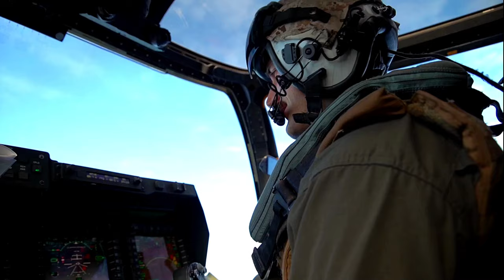11th MEU loads MV 22 during Noble Fusion aboard the USS Essex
PHILIPPINE SEA (Feb. 3, 2022) U.S. Marines assigned to the 11th Msrine expeditionary Unit, load on to an MV-22B Osprey on the flight deck of Wasp-class amphibious assault ship USS Essex (LHD 2) in support of Exercise Noble Fusion, Feb. 3, 2022. As a forward deployed unit capable of conducting amphibious operations, crisis response, and limited contingency operations, the 11th MEU regularly conducts training to be able to operate in contested areas to create strategic advantage while building lethality and integrated deterrence. Noble Fusion demonstrates that Navy and Marine Corps forward-deployed, stand-in naval expeditionary forces can operate as a Marine Expeditionary Unit/Amphibious Ready Group team at sea, along with a carrier strike group, in order to conduct lethal sea-denial operations, seize key maritime terrain, guarantee freedom of movement, and create advantage for U.S., partner, and allied forces. (U.S. Marine Corps video by Sgt. Israel Chincio)

11th MEU loads MV-22 during Noble Fusion aboard the USS Essex
USS ESSEX (LHD 2), PHILIPPINE SEA
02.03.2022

Film Credits: Video by Sgt. Israel Chincio
11th Marine Expeditionary Unit